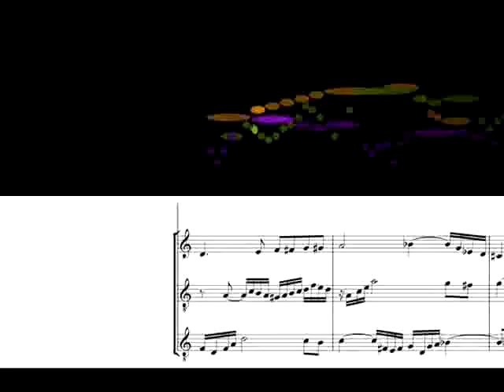01 The Starting Line mp3